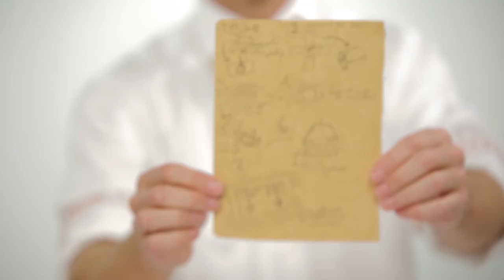Crafts with Tepper: Camera Obscura! (Season 1, Episode 5)